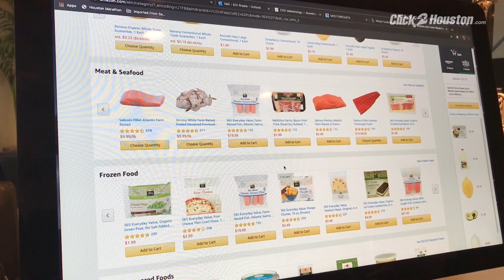A day in the life of self-quarantined Erik Braate